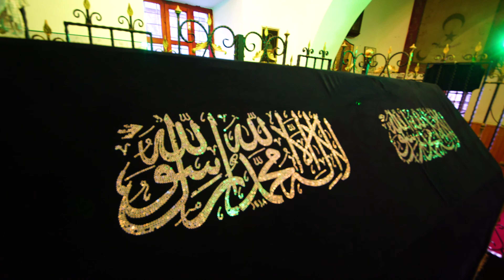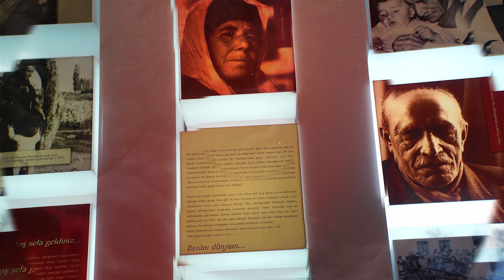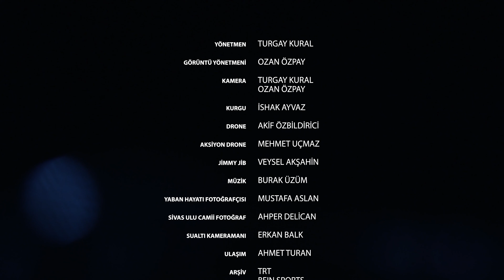Racing Drone ile çekimlerinde katkı sağladığımız SİVAS Tanıtım Filmi 2020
Aksiyon drone ile çekimlerinde katkı sağladığımız SİVAS Tanıtım Filmi 2020